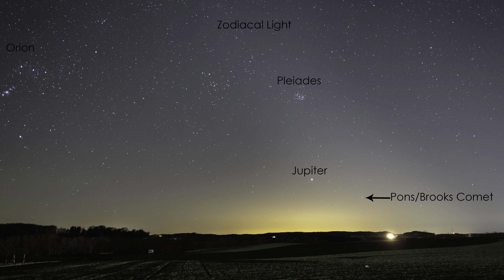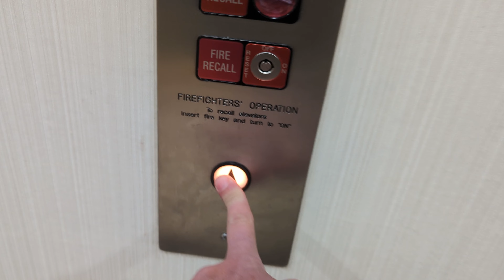Eclipse 2024 Road Trip- The Search for Clear Sky, and Finding a Comet and an Epic Sunset Storm Chase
This is more than one of my Explore Every Day videos, this is a documentary style, three-part series on how I prepared for, traveled to the path of totality, and my experience with totality.

This is the second of three videos on my trip to capture the eclipse.

After months of preparing for the eclipse, I cancelled my trip to Dallas, TX just 48 hours before the big event. The risk of Texas clouds was just too great. I pivoted to driving to the path of totality in southwest Illinios.

I'm always of the lookout for a chance to take a picture and that first chance came just an hour and half into a 10 hour drive. I found myself in Wisconsin dark sky shortly after sunset and toook the chance to attemt to photograph the comet Pons/Brooks and the Zodicial Light.

On eclipse day eve, I was in a slight risk area for severe storms and found myself an epic sunset supercell that put on a great lightning show as the storm climbed into the night sky.

Gear in the bag to make this video:
Sony A7Siii
Nikon D750
Nikon D610
Tamaron 24-70MM 2.8
Nikon 70-200MM 2.8
Nikon 200-500MM 5.6
Move Shoot Move Rotator and Star Tracker
Benro Mach 3 Carbon Fiber Tripod
Benro Slim Carbon Fiber Tripod
MeFOTO RoadTrip Aluminum Tripod